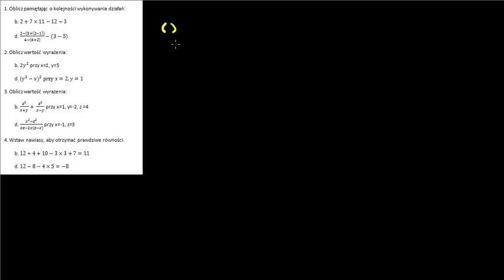Kolejność działań - przykłady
Film stworzony w ramach projektu "Khan Academy Plus - tworzymy warszawskie zasoby edukacyjne w sieci" realizowanego przez Stowarzyszenie "Rodzice w Edukacji" i finansowanego przez m.st. Warszawa. Opowiada Katarzyna Gorzędowska.